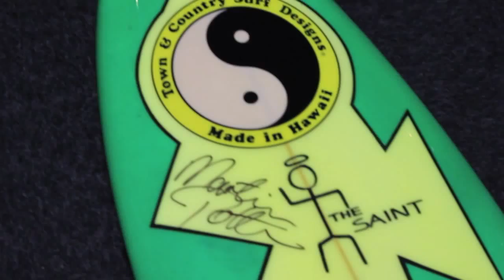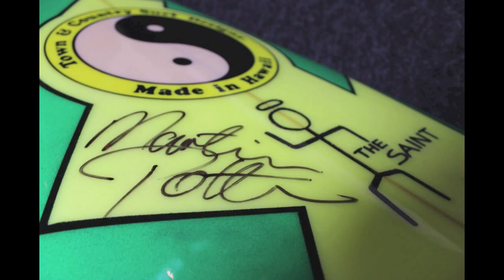California Gold Vintage Surf Auction: Sneak Peek - Martin Potter T&C Twin Fin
Presented by Griff's -- This board is on the auction block September 26, 2015 California Gold Vintage Surf Auction presented by Griff's Grooming & Barbering. Glenn Pang shaped T&C Martin Potter model The Saint. For tickets and bidding info Live auction / silent auction over 100 boards. Culver City Veterans Memorial Building September 26, 2015